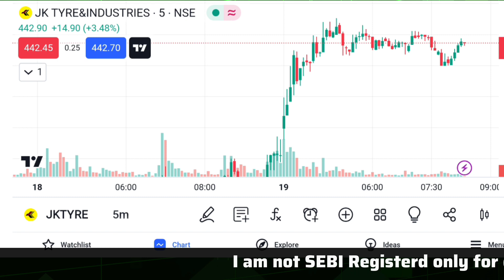Jk tyre share News || Today Upcoming Update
Description
short term investments with high return
multibagger stocks
amazon pe sell kaise kare
multibagger stocks
belly fat workout for men
cat videos
i phone
khan sir
maa related songs in hindi
mukul agarwal
tiger in dream meaning
trade today
vellai poosani juice in tamilmaa related songs in
hindi
mukul agarwal
trade today
vellai poosani juice in tamilmaa related songs in hindi
mukul agarwal
trade today
vellai poosani juice in tamilmukul agarwal
trade today
vellai poosani juice in tamil
candle chart kaise samjhe
candle chart kya hai
elon musk satellite in the sky
fiber foods
kal konca chara kharida
scam 1992
stock market
best trading option
stock market me profit kaise le
share market kya hai
3 stocks to buy
3 stocks to buy 2022
3 stocks to buy long term
3 stocks to buy right now
3 stocks to buy before diwali
3 stocks for tomorrow
3 stocks im buying
3 stocks that can go 10x
3 stocks at great buying level
3 stocks at 52 high
3 stocks at 52 low
best stocks to long term
best stock
multibagger stocks
today stocks to buy
best share
today best stocks to buy
yoww app naise use kart
today best share for purchase
how to buy stocks in groww app
how to purchase shares in stock market
konsa stock buy kare today
best investment stocks
Share market full course in hindi
share market intraday trading
stock market intraday trading kaise kare
share market intraday trading kaise kare
share market me kaise share kaise kharide
share market me intraday trading kaise kare
share market paisa kaise invest karenbest share
penny stocks
low price shares to invest 2023
stock market